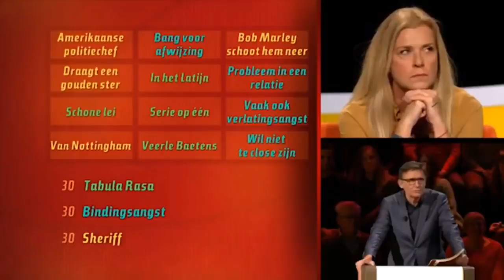De slimste mens ter wereld jeroom en Jonas Geirnaert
slimste mens, jeroom en Jonas Geirnaert